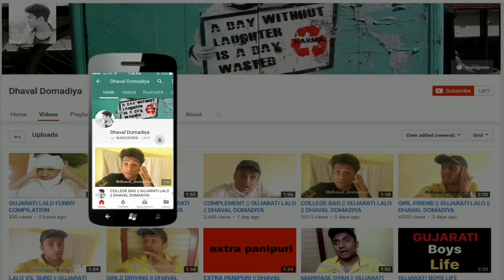VALENTINE DAY || GUJARATI LALO || DHAVAL DOMADIYA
VALENTINE DAY NI BHAVAY.

           --GUJARATI LALO